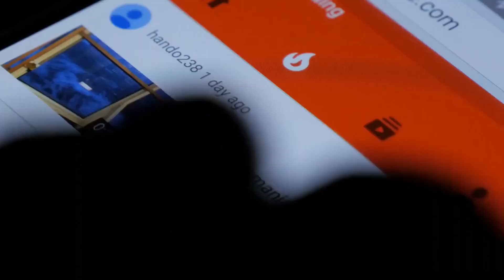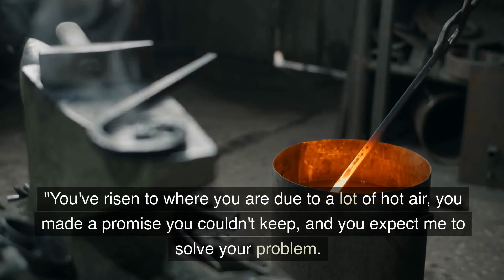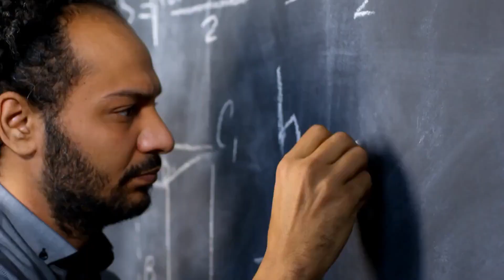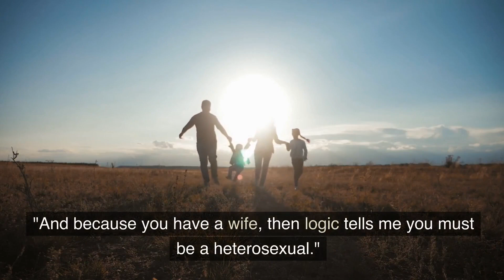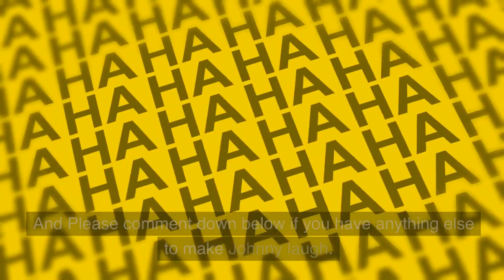Try Not To Laugh Challenge! Funniest Stories Ever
Funny Stories

If you're up for the challenge you can guess the name here -